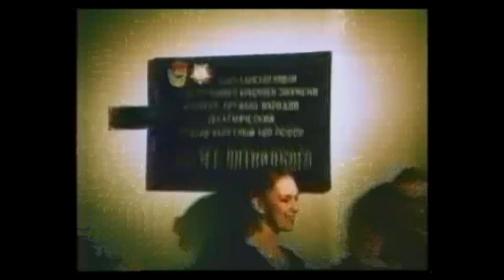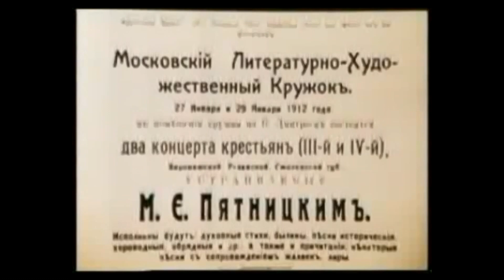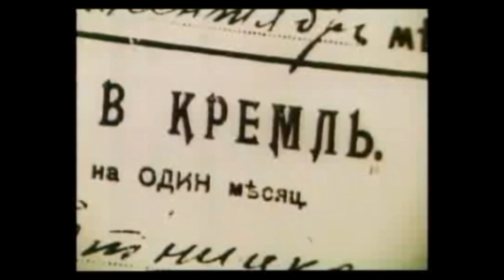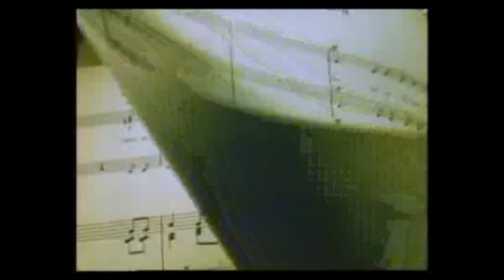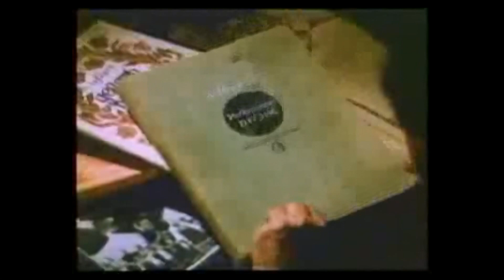Хор имени Пятницкого "И в праздники, и в будни". ч.1.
Фильм о Хоре имени Пятницкого "И в праздники, и в будни". 1989г.

 Прошу строго не судить за качество изображения. Видео скачано с сайта Хора имени Пятницкого. Конечно,- могли бы выложить и побольше и получше. Сайт- ваще отдельная «песня». Я более бедного сайта нигде не встречал,- ни в одной организации. Там выложен ворох однотипных фотографий с различных выступлений. Есть раздел «аудио»- но аудио там нет- есть только название. Всемирно известный коллектив,- неужели нельзя создать достойный портал?
  Узнал,- что замечательные костюмы (ещё с момента основания Хора) были проданы в 90- е годы «бандой швыдкого» и, видимо,- вывезены за рубеж. Тут,- нет слов.. Получается,- сейчас доворовывается и вывозится то, что не вывезли и не украли за предыдущие 100 лет? Последовательнее в деле разграбления национального достояния были только фашисты, которые взрывали то, что не могли вывезти.. И нынешний минкульт должен вернуть их,- это дело чести.